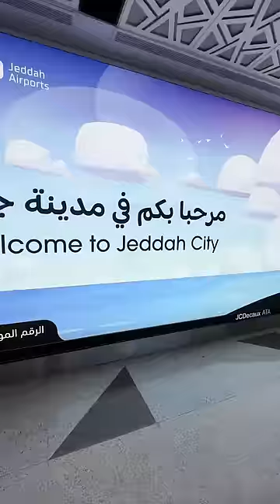Pamitan berangkat haji sama nap”